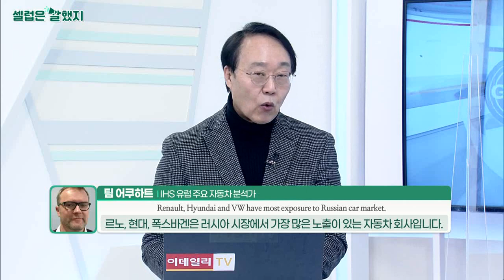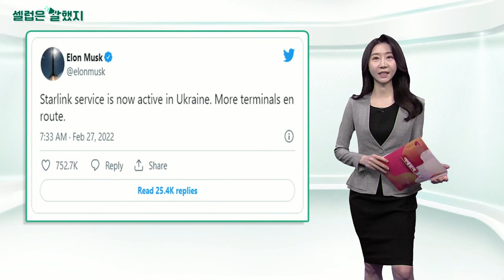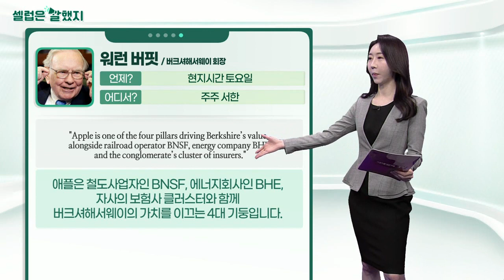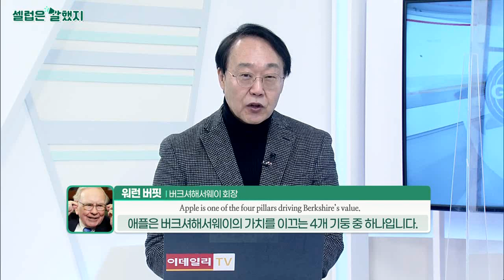팀 어쿠하트(IHS 유럽 주요 자동차 분석가) / 미하일로 페도로프(우크라이나 정보통신부 장관) / 워런 버핏(버크셔해서웨이 회장)_셀럽은 말했지 (20220228)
팀_어쿠하트(IHS 유럽 주요 자동차 분석가) / CNBC 인터뷰
"Renault Group 39.5%, Hyundai Group 27.2%"
"The biggest global aren’t making tons of money out of Russia. But Renault is obviously the biggest company in terms of exposure."
르노 39.5%, 현대 27.2%
세계 최대 자동차 제조업체들이 러시아에서 많은 돈을 벌고 있지 않습니다. 하지만 르노는 분명 노출이 가장 큰 회사입니다.

미하일로_페도로프(우크라이나 정보통신부 장관) / 트위터
"@elonmusk While you try to colonize Mars — Russia try to occupy Ukraine! We ask you to provide Ukraine with Starlink stations and to address sane Russians to stand."
@일론머스크 당신이 화성에 착륙하는 동안 러시아는 우크라이나를 점령하려 하고 있습니다! 우크라이나에 스타링크 기지를 제공해 주길 요청합니다.

일론_머스크(스페이스X CEO)
Starlink service is now active in Ukraine.
스타링크 서비스가 우크라이나에서 작동하고 있습니다.

워런_버핏(버크셔해서웨이 회장) / 주주 서한
"Apple is one of the four pillars driving Berkshire’s value, alongside railroad operator BNSF, energy company BHE and the conglomerate’s cluster of insurers."
애플은 철도사업자인 BNSF, 에너지회사인 BHE, 자사의 보험사 클러스터와 함께 버크셔해서웨이의 가치를 이끄는 4대 기둥입니다.

"(massive cash holdings) are never pleasant; they are also never permanent."
막대한 현금 보유는 절대 유쾌하지 않습니다. 그들은 또한 결코 영구적이지 않습니다.